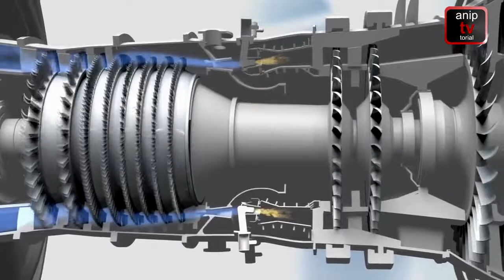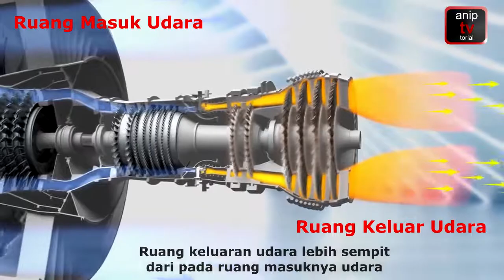CARA KERJA MESIN JET (HOW JET ENGINES WORK?)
Mesin Jet merupakan teknologi mesin pesawat yang mempunyai daya tekanan yang sangat luar biasa.. lalu bagaimana kah cara kerja dari mesin tersebut??